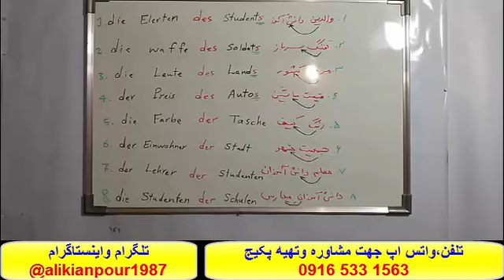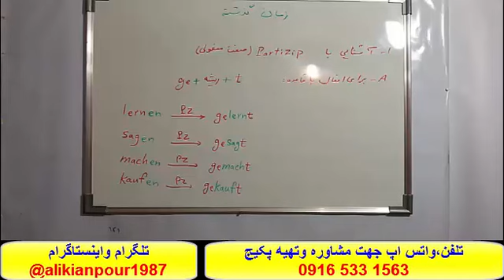آموزش گرامر آلمانی ،لغات آلمانی ومکالمه آلمانی با استاد علی کيانپور